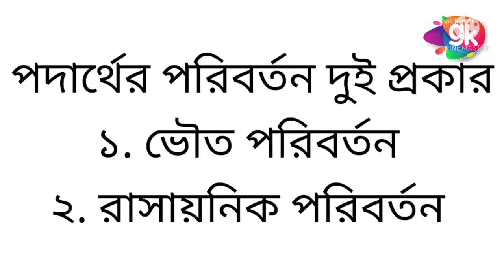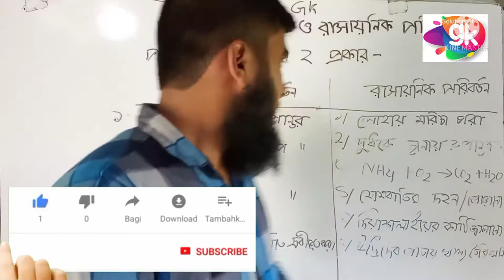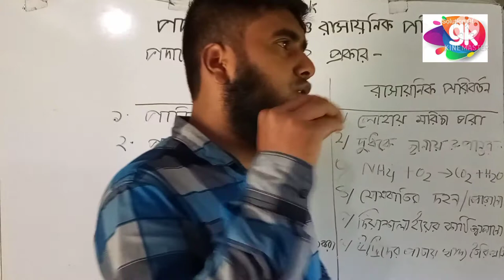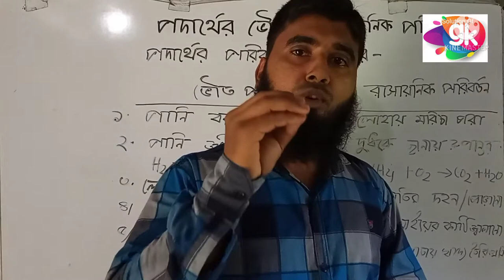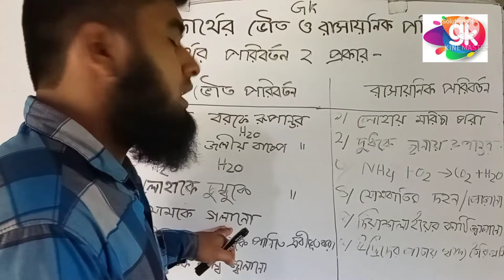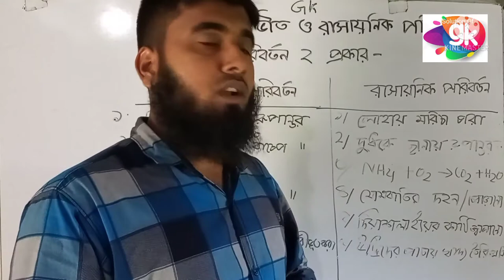ভৌত ও রাসায়নিক পরিবর্তন | মোমবাতির দহন | General Science | Solution of Gk | SSC|HSC|BCS preliminary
আপনার Job preparation কে শক্তিশালী করতে আগে Confusion Clear করুন।

Confusion Clear করতে নিয়মিত আমাদের ভিডিও গুলো দেখতে থাকুন।

ধন্যবাদ।